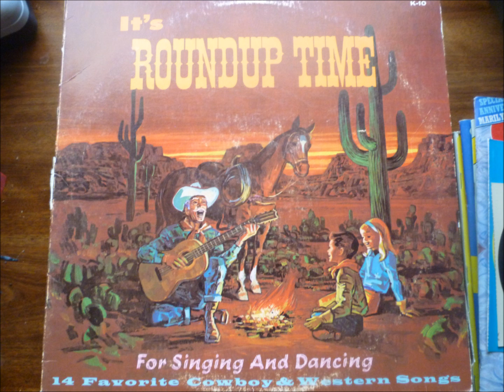Home On The Range - It's Roundup Time